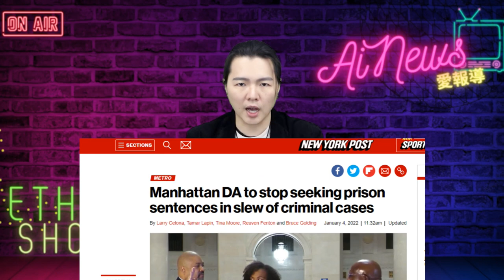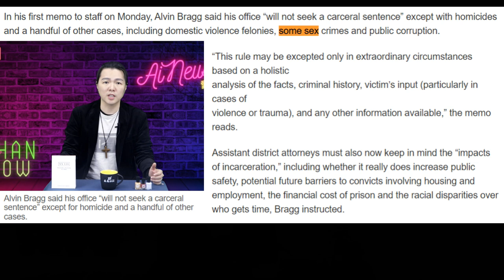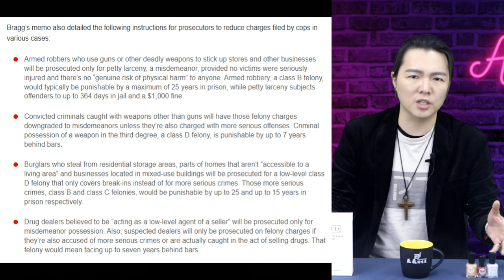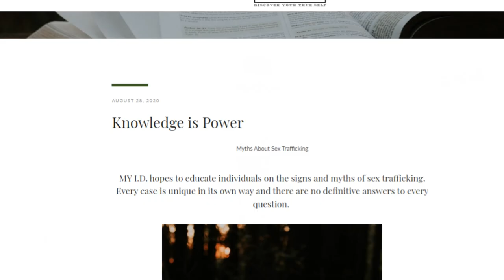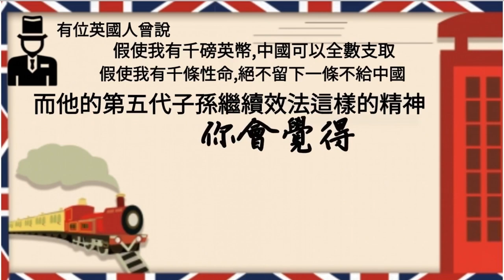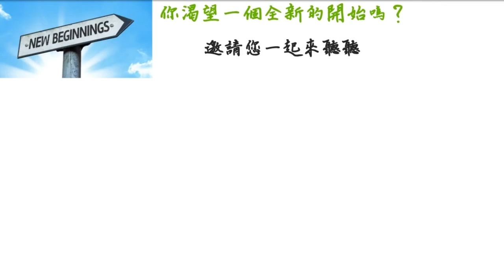紐約持槍搶劫合法化, 神若不懲罰美國，就必須跟索多瑪 道歉！| AI News 愛報導